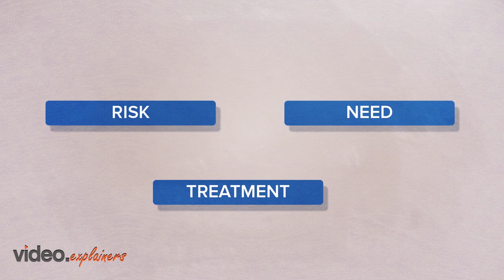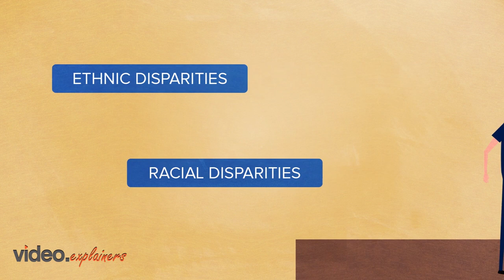DJS video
The Maryland Department of Juvenile Services strives to protect the society including the youth of Maryland by ensuring their safe return to homes.